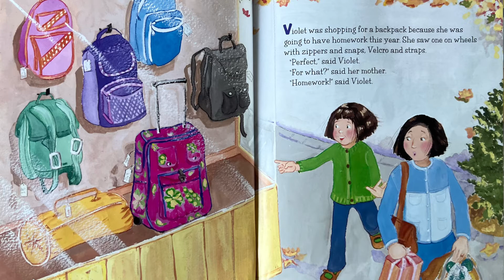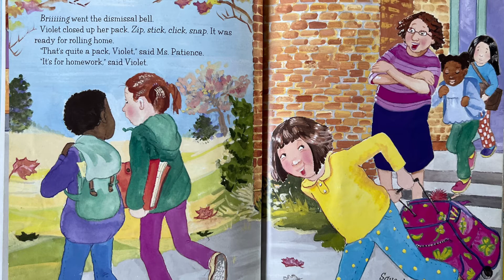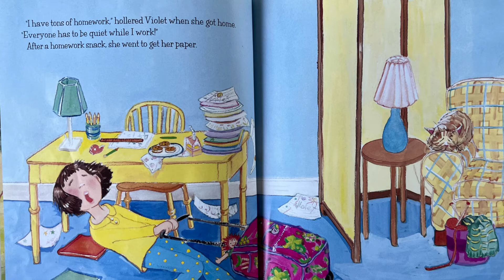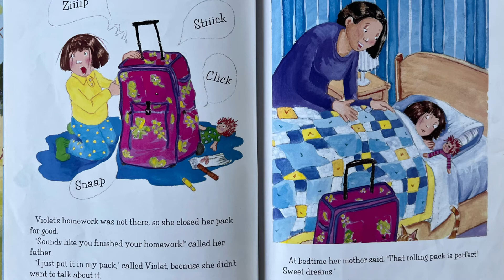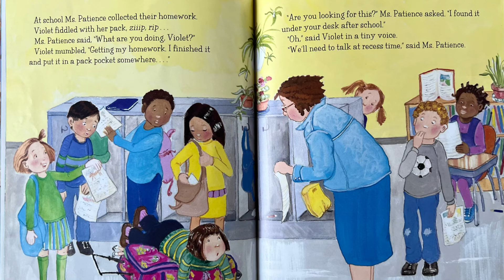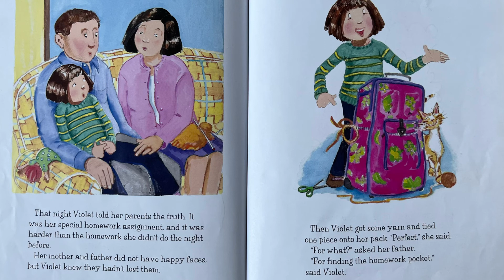Zip Zip. . . Homework (Kids Books Read Aloud)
Violet has a great new backpack with wheels and zippers, but when the many pockets distract and cause her to misplace her homework she tells a lie to cover it up, so the teacher gives her an even harder assignment.